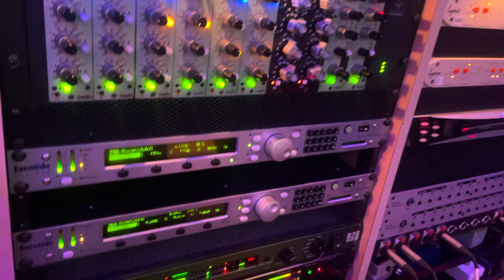Vlog Mixing an Indie Rock trackt